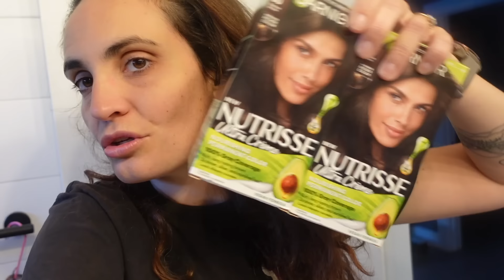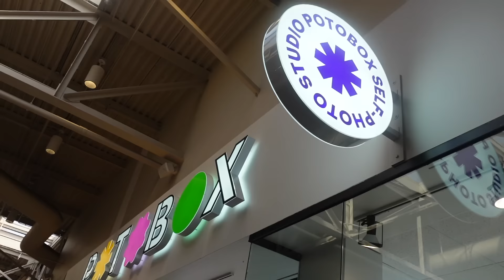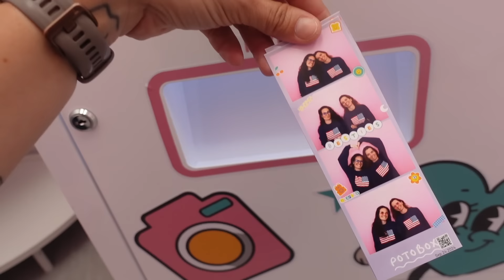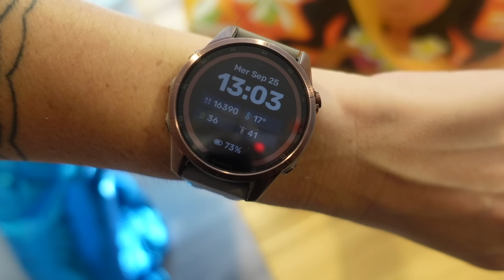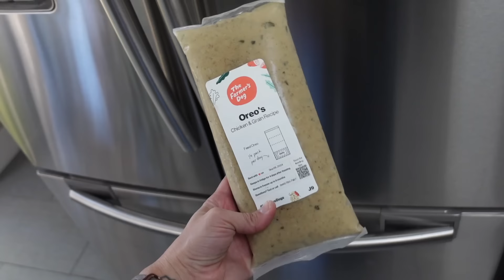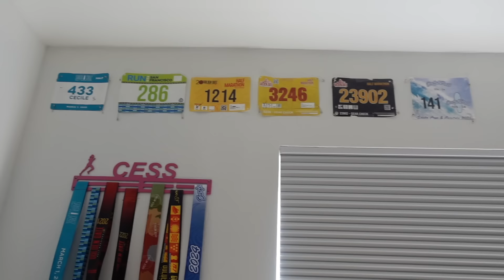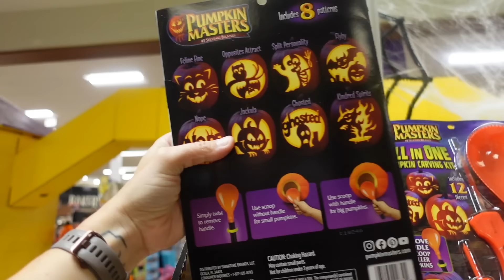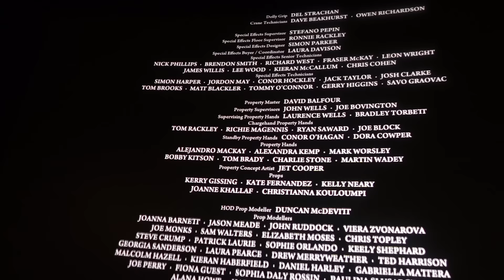[NYCYLA CALIVLOG] SIMONE BILES, PEINTURE, SHOPPING, ANNIVERSAIRES 🥳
Nouveau (énorme) Weekly Calivlog 🙈🙈.

💌 Pour nous écrire:
NYCYLA
USA

"00:00" Samedi
"14:54" Lundi
"28:58" Mardi
"45:44" Mercredi
"57:19" Jeudi
"01:00:39" Vendredi
"01:10:11" Samedi
"01:17:55" Dimanche